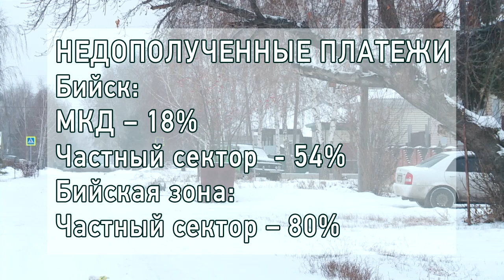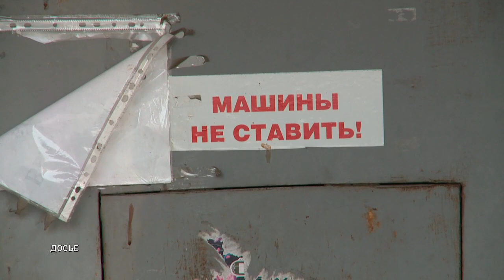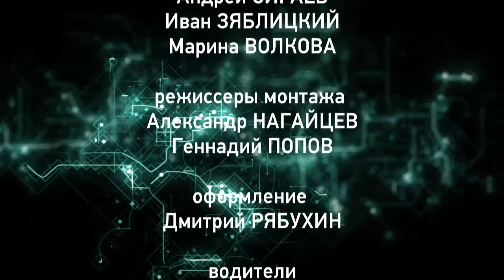"Коммунальный рейд" - пакет исков в отношении жителей Бийска готовит Регоператор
Объём собранных средств за вывоз мусора по Бийску - 70% от необходимого, но это за счёт относительно регулярных платежей жителей многоэтажных домов. По частному сектору Бийска сбор от начислений всего 46%. Собираемость по прилегающим к городу районам и того меньше - 20%. Долги накапливаются как снежный ком. И если их не оплачивать, к ним добавятся судебные издержки.

- Мы оказались заложниками ситуации. Контейнеры по частному сектору расставляет администрация. Пока их недостаточно. Мы оказываем бестарную услугу, а бийчане не оплачивают её, так как нет контейнеров. - поясняет ситуацию руководитель Регионального оператора по обращению с твёрдыми коммунальными отходами. - В итоге мы вынуждены рассылать иски в суды на взыскание задолженности.

Подобная картина наблюдается во всей Бийской зоне, и теперь «письма счастья» получат жители Бийского, Быстро-Истокского, Алтайского, Смоленского, Красногорского, Солтонского и Целинного районов. Сейчас готовится пакет исков в отношении жителей Бийска и Белокурихи. Оспорить в судебном порядке такой иск невозможно, по причине всё той же оферты. А это значит, что когда к работе по взысканию долгов подключатся приставы, средства неплательщиков спишутся с их личных счетов, либо на имущество будет наложен арест. К тому же на неплательщиков лягут все судебные издержки. А вот среди юридических лиц, подписавших в прошлом году договоры с Региональным оператором, должников практически нет. Единственной проблемой в работе с этой категорией мусоропроизводителей остаётся поиск юрлиц, которые уклоняются от подписания договора.